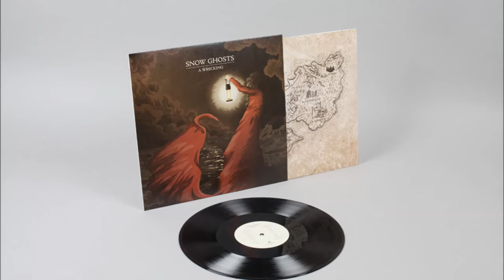Snow Ghosts - Angry Seas [Houndstooth]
Free WAVs when you order on vinyl from from the Houndstooth store

Snow Ghosts return with their sophomore album, “A Wrecking”, the full length follow up to their 2013 debut “A Small Murmuration”. Sharing a mutual influence of the shadowy elements of British folklore and the heavier side of experimental noise, a disparate array of reference points combines to form Snow Ghosts’ bewitching and oft intoxicating sound. Ross Tones (aka Throwing Snow) and Hannah Cartwright (Augustus Ghost) are now joined by multi-instrumentalist Oliver Knowles (EXES) to pool their individual inspirations, ideas and styles under the moniker of Snow Ghosts.

Less focused on rhythm and more on melody and instrumentation, “A Wrecking” ebbs and flows to mirror the vocal meanings; the guitars reflect the sea with panning and reverb effects while a haunting electric violin slips in and out of the record’s consciousness.